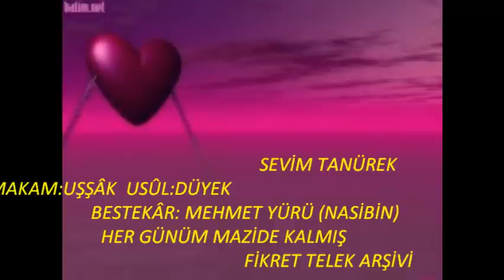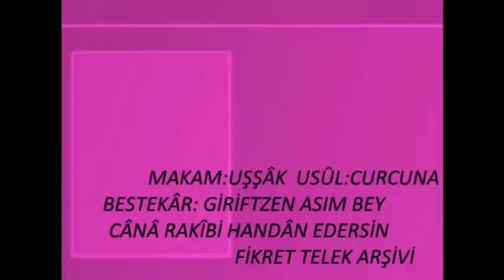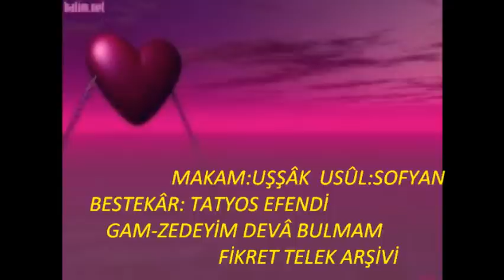SEVİM TANÜREK-UŞŞÂK PEŞ-HER GÜNÜM MAZ.-CÂNÂ RAKİBİ-GAM-ZEDEYİM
1.ESER:MAKAM:UŞŞÂK/DÜYEK BESTEKÂR:MEHMET YÜRÜ (NASİBİN)  2.ESER:MAKAM:UŞŞÂK/CURCUNA BESTEKÂR:GİRİFTZEN ASIM BEY   3.ESER:MAKAM:UŞŞÂK/SOFYAN  BESTEKÂR:TATYOS EFENDİ